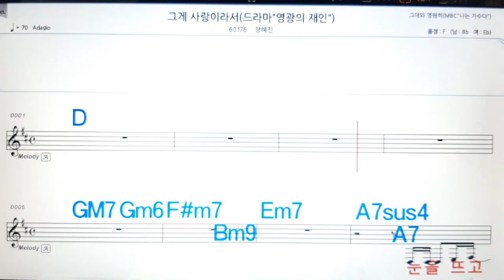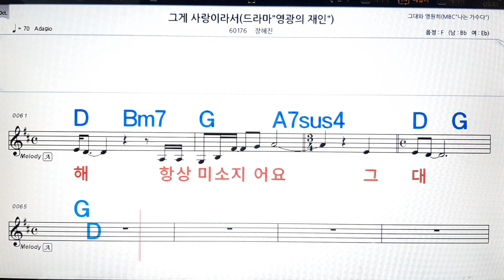그게 사랑 이라서/장혜진💋노래방, 악보,반주, 가라오케 ,코드, 가사 .💖Karaoke, Sheet music ,Chord, Lyrics ,MR